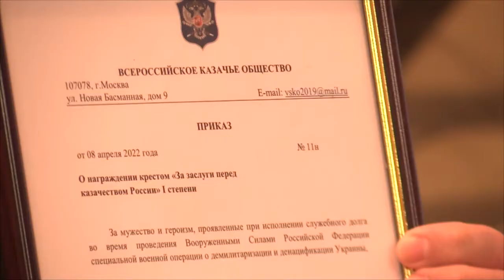Награда Вячеславу Маклагину посмертно от казачества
Награда Вячеславу Маклагину посмертно от казачества. Новошахтинск 2022